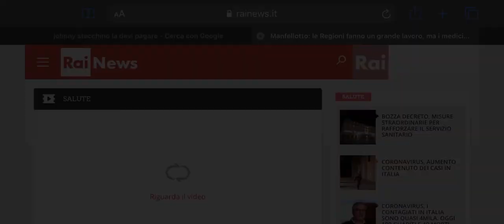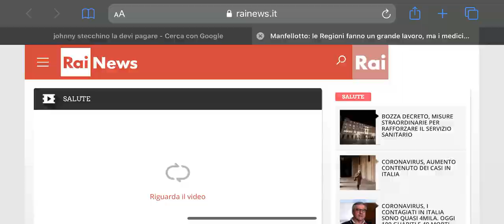FADOI | Dario Manfellotto: le Regioni fanno un grande lavoro, ma i medici cominciano a mancare.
Sanità - soprattutto al nord - sotto pressione per il coronavirus. Tra le questioni da affrontare la disponibilità delle apparecchiature, la quantità di personale ospedaliero - che in alcuni casi viene messo in quarantena - e poi la procedura legata all'isolamento che pesa nella gestione dei posti letto. Su questo aspetto sentiamo il professore Dario Manfellotto - presidente della Federazione dei medici internisti ospedalieri.